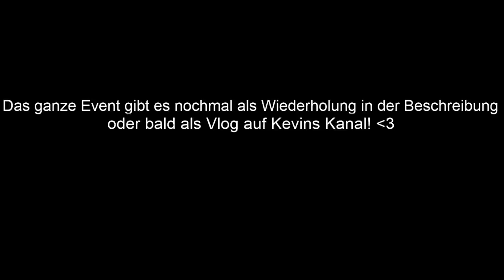Papaplatte beim NEXT LEVEL VR Event! - Papaplatte Clips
Papaplatte beim NEXT LEVEL VR Event von Marius Angeschrien + Insta Stories / Battle / Danny / Trymacs / Rewi / Vlog / IRL / Tanzen / Papaplatte Clips / G4M